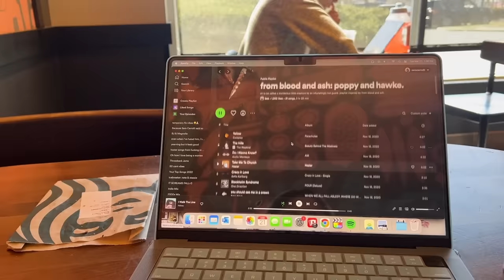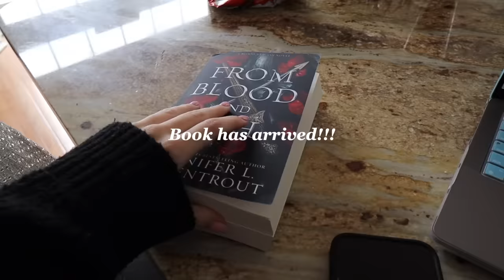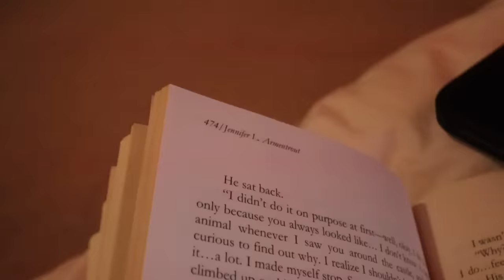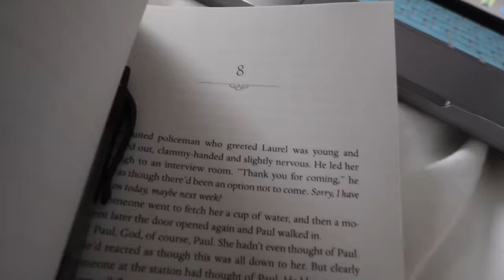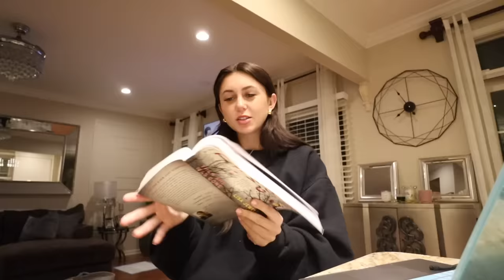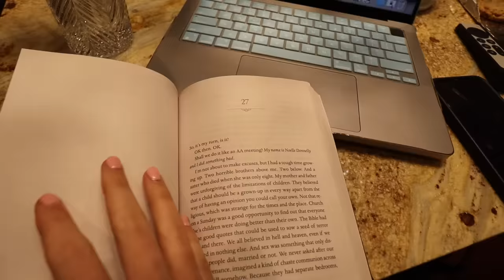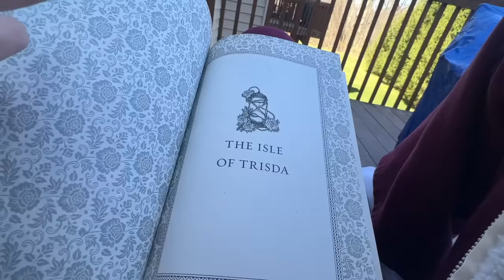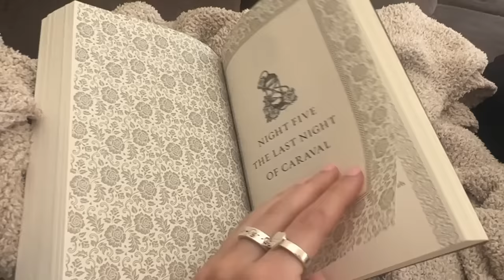Tik Tok filter chooses my next read!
links:
reading chair (I got it as a gift, so I don’t have the exact link. But this is what I found!)

i made an amazon wishlist!! :